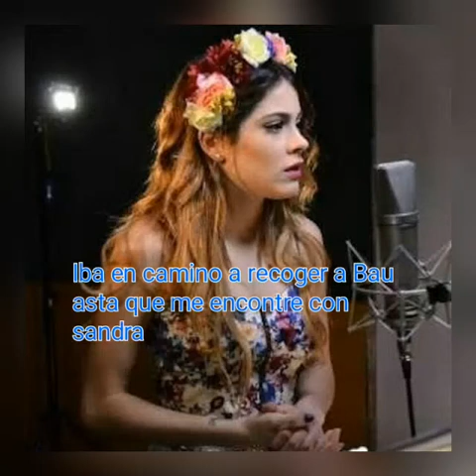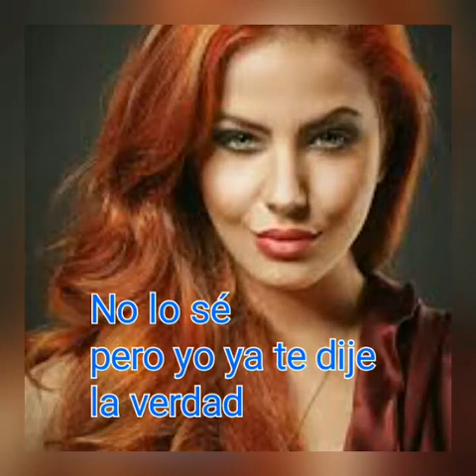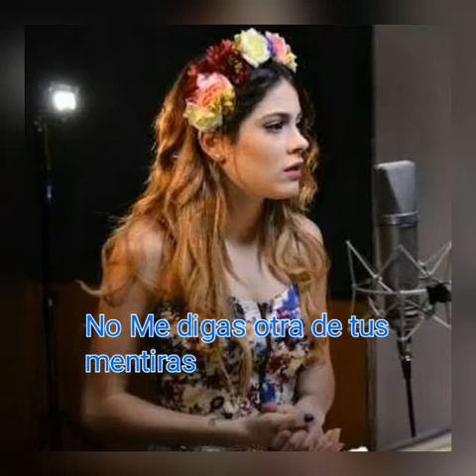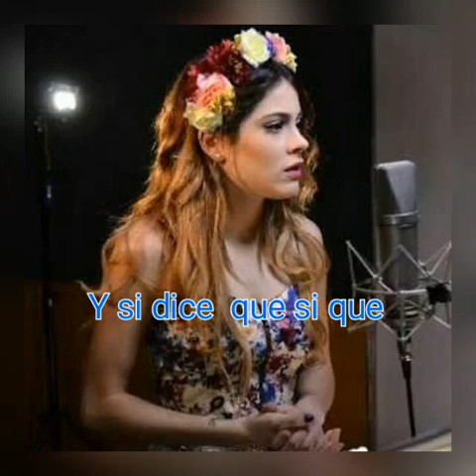Mario Bautista y tu en Un Amor Inesperado cap 19